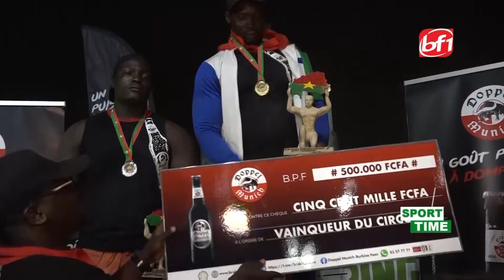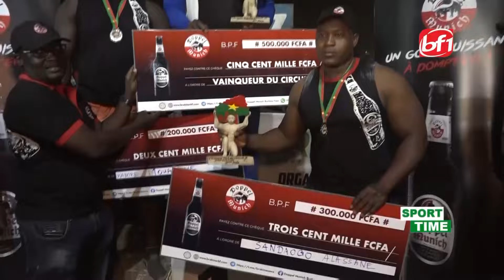Au cœur du sport du 4 mars 2024-BF1TV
Présentation: Arsène KONDITAMDA et son chroniqueur Madi ZONGO